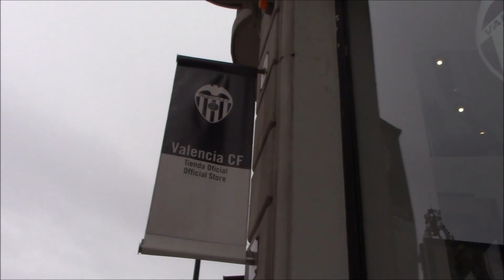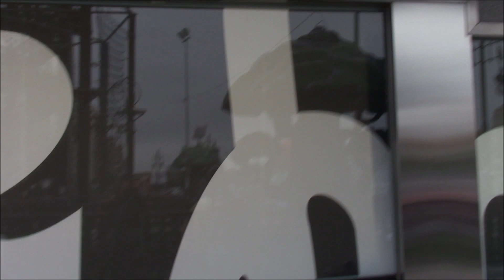VLOG EM VALÊNCIA - ESPANHA (PARTE HISTÓRICA DA CIDADE)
Quer morar na Espanha? Então conheça o "Espanha para morar"

CADASTRE-SE NO AIRBNB ATRAVÉS DESTE LINK E GANHE R$ 130,00 DE DESCONTO NA SUA PRIMEIRA RESERVA

QUER ENVIAR ALGO PARA MIM?
Destinatário: Driéli Mayresse Sonaglio
Caixa Postal: 2567
Bento Gonçalves - RS
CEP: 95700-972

Seja bem-vindo(a) ao canal, é um prazer tê-lo(a) aqui!